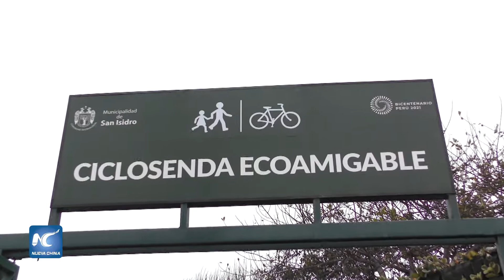Peruanos disfrutan de ciclosenda ecoamigable en Lima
Miles de peruanos tienen día a día la oportunidad de disfrutar de una ciclosenda ecoamigable que une los malecones de los distritos de San Isidro y Miraflores, lo que proporciona una hermosa vista a los ciclistas y peatones mientras transitan por el lugar.